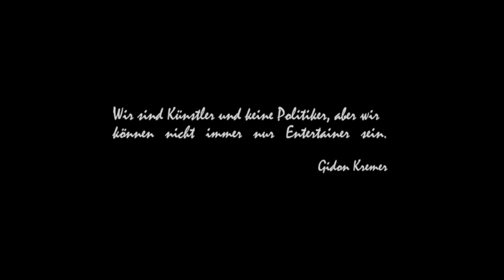"To Russia With Love"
Concert and Forum for Human Rights in Russia

•  October 7, 2013 at the Chamber Music Hall of the Berlin Philharmonie
• From 6pm, free admission to the NGO information forum
• 6.30pm, round table "We will not be intimidated -- Russia's Civil Society under Pressure"
• 8pm, concert

With GIDON KREMER & KREMERATA BALTICA, MARTHA ARGERICH, NICOLAS ALTSTAEDT, DANIEL BARENBOIM, KHATIA BUNIATISHVILI, ROMAN KOFMAN, GIYA KANCHELI, SERGEI NAKARYAKOV, EMANUEL PAHUD and SHCHEDRYK CHILDREN'S CHOIR